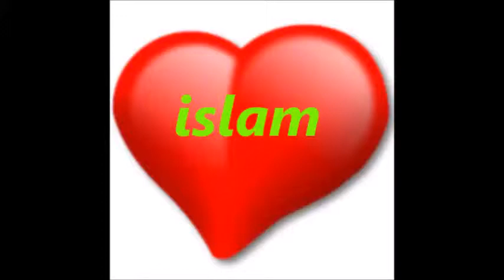Dutch Boy Converts to Islam New Muslim Boy from Netherlands